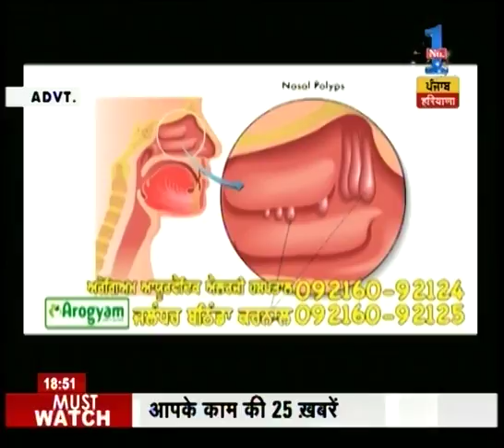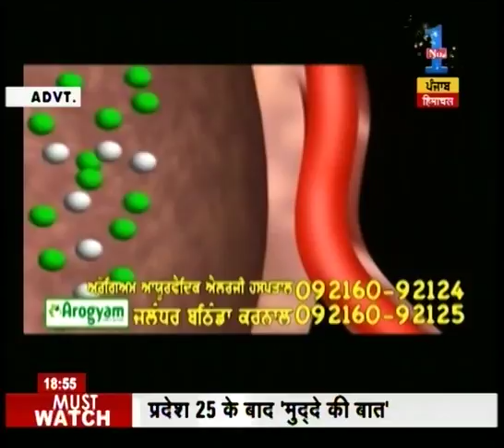Watch: Dr Satnam Singh